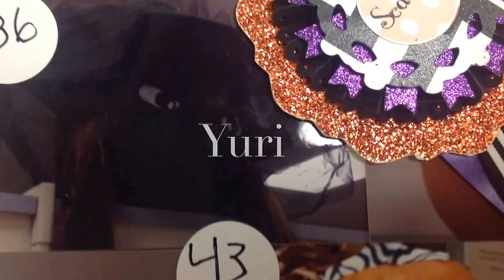Sleepy Eye Pride News October 31st